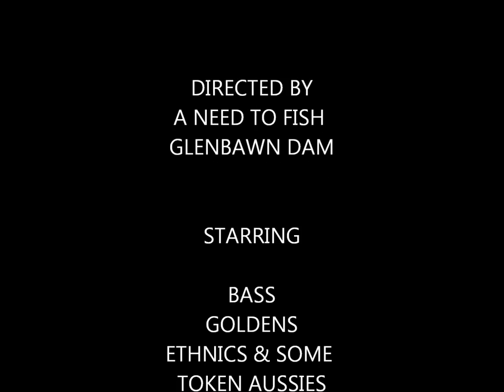Rough Diamond Fishing - Glenbawn Dam 2015 Ethnic Bass Classic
Only 64mm separated the top 9 teams in this years Ethnic Bass Classic which contained a record number of token Aussies. Josh & James in team Frenzy took home the trophy & cash while Stan cleaned up the Calcutta. The surface bite was a highlight this year with fish still being caught off the surface at 11am. Golden Perch were a common by-catch as well. Huge thanks as usual to Chris for organising & to Pete & Carol for the catering...a great event and a fun weekend was had by all.